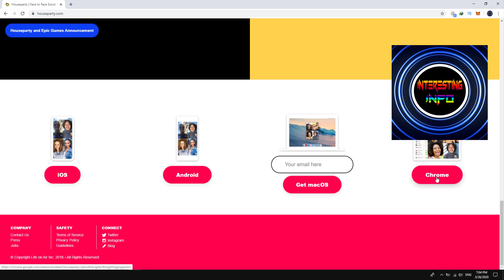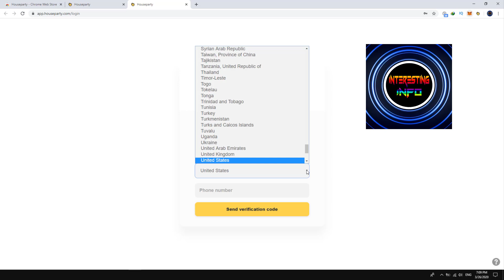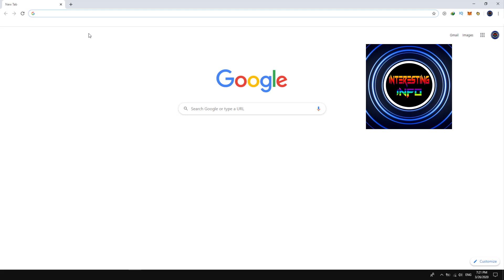How To Use HouseParty App On Chrome During Social Distancing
Here is a video on how to use houseparty on chrome or how to use houseparty app on chrome during social distancing. This is basically a complete tutorial regarding how to use houseparty on pc in addition in my view this is the most practical way on how to use houseparty on laptop or how to work houseparty app. In this video i also tell you about how does houseparty app work. Overall guys if you are looking for houseparty how to use or you simply want to know about house party app hacks then look no else watch the video and i hope you get answer of all of your queries.

If you ever wondered about houseparty app tricks & houseparty app games then this is the right video for this and if you ever struggle about how to use houseparty app 2020 then I made this amazing video for you guys on top of that if you ever wondered about Social distancing and about house party app for computer then this is the right video for this and if you ever wondered about house party app for pc then I made this amazing video for you guys! making a video about house party app on laptop & house party app were never so easy to prepare but i do this just for you.